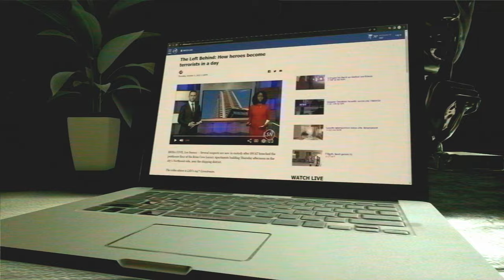𝐬𝐢𝐧𝐬 𝐨𝐟 𝐭𝐡𝐞 𝐟𝐚𝐭𝐡𝐞𝐫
Song: Мёртвые гитары | @mad_darlay